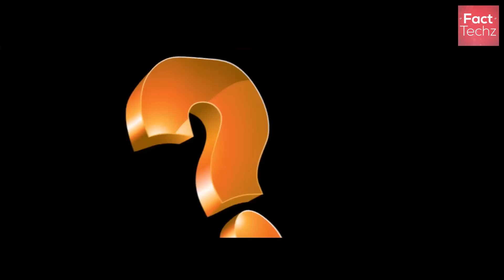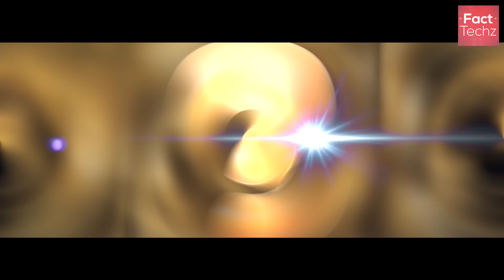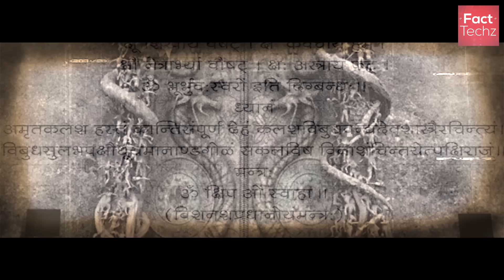रहस्यमयी मंदिर का द्वार | Mysterious Temple Doors Analysis